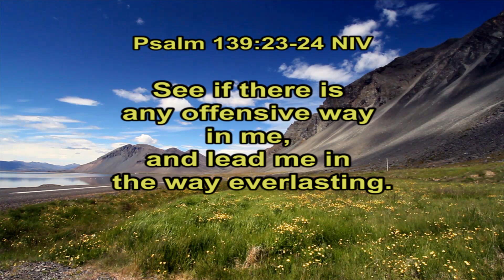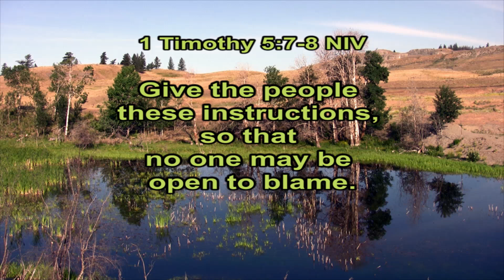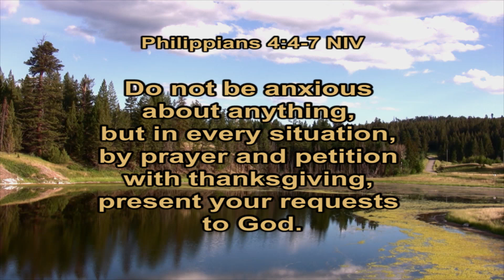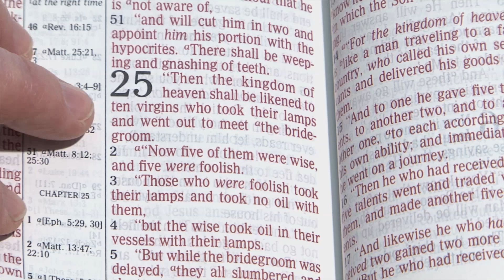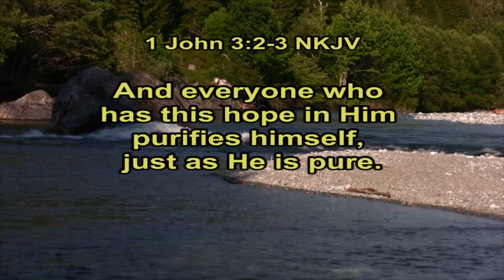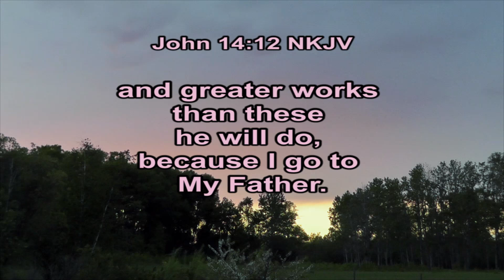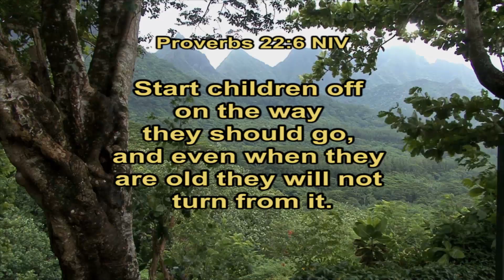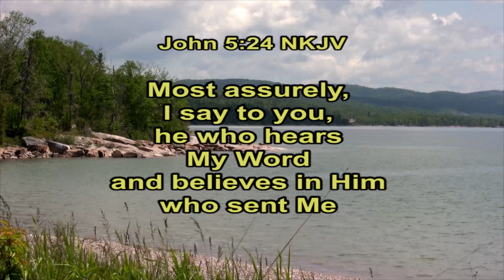He's Coming Again - Victoria Sakchekapo, Randy Jackson - Tribal Trails K508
God doesn't guarantee us a worry free life, and Victoria learned that
she must depend on the Lord to deal with all of life´s issues, until
the return of Christ. Meanwhile, she enjoys serving God in the area
of prayer and teaching children. Randy emphasizes the promise of
Christ´s imminent return.